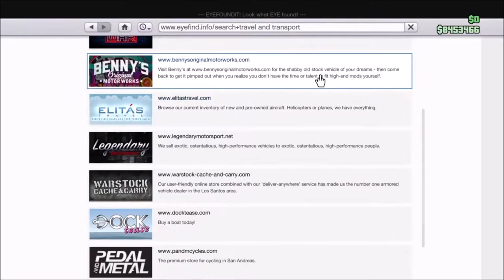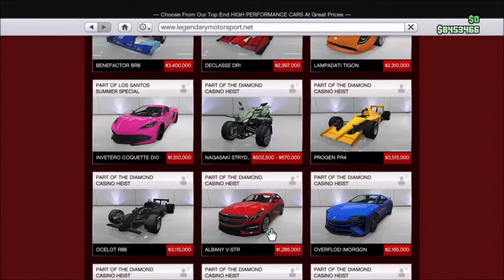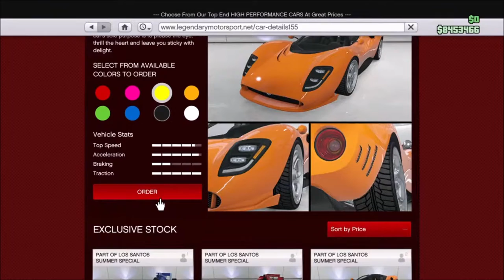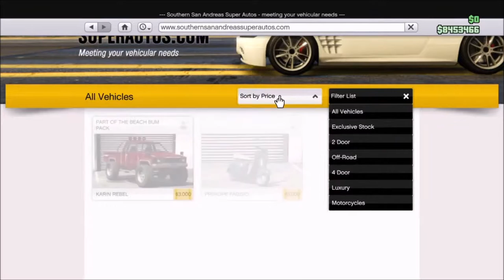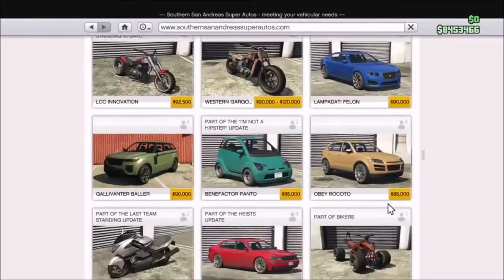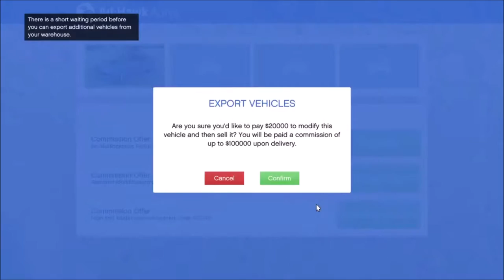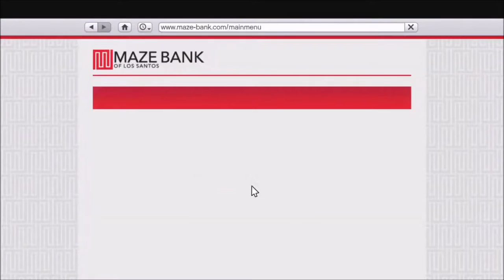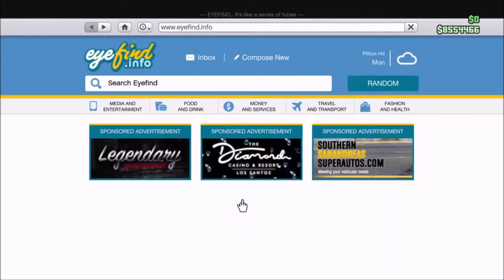Grand Theft Auto Online ! 11-08-2020